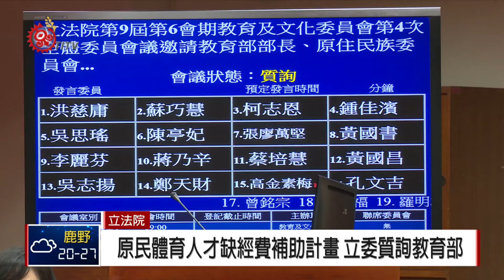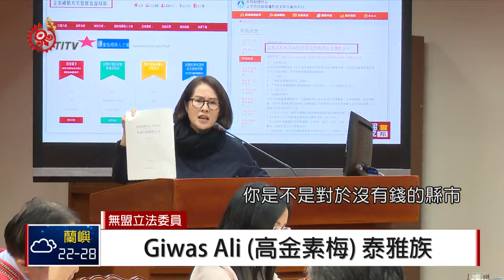原民體育人才培育現況 立委聚焦質2部會 2018-10-17 IPCF-TITV 原文會 原視新聞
今年雅加達巨港亞運，原住民選手就勇奪五面金牌 ，讓各界重視原住民體育人才培育，對此立法院教育及文化委員會，今天(17)邀請教育部、原民會討論「原住民體育人才培育現況」，但不少原民立委質疑，原住民運動選手退役後不被重視，甚至連原鄉運動設施都不完善。

立法院教文委員會17號，進行原住民體育人才培育現況，立委高潞以就質疑，原住民體育人才早就在體壇上發光發熱，卻遲遲沒有經費計畫補助，認為原民選手不被重視，對此教育部次長表示，近期已經擬定計畫，要來輔導優秀的體育選手。

而立委陳瑩建議，現在體育選手退休後，多半是任職教練，但是一年一聘，難給予選手保障，認為應該要比照原住民專任教師，以及明訂原住民教練保障名額。

除了體育人才生涯規劃，立委也痛批教育部提出的前瞻基礎建設，對有心要發展體育建設的偏鄉地區不公平，因為要蓋相關建築，還必須自備30%配合款，偏遠地區縣市根本拿不出來。

高金素梅最後也要求，教育部在一個月內提出，原住民體育人才培育的專案報告，必須擬定詳細政策跟預算配合，保障原住民體育人才的未來發展。